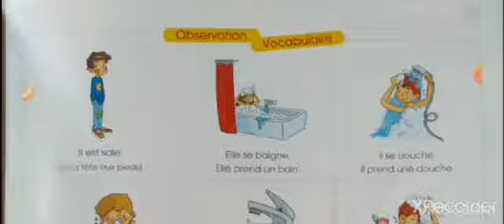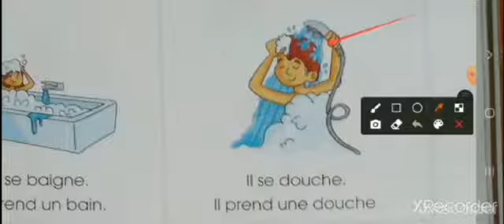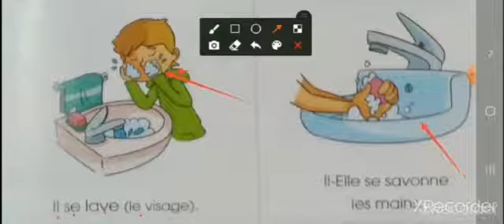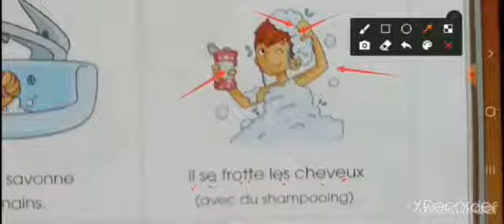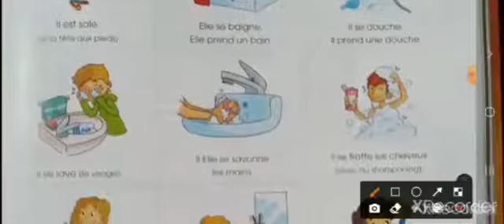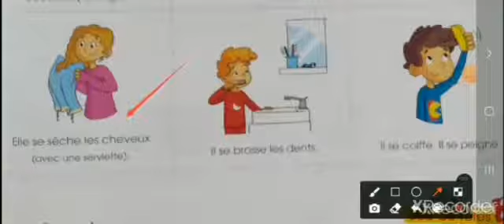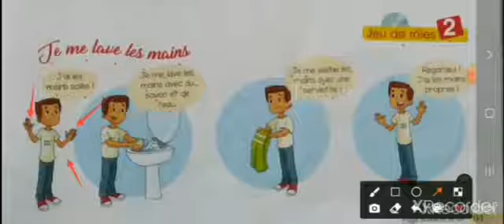Expression oral p.61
‏فيديو من Imane Merï